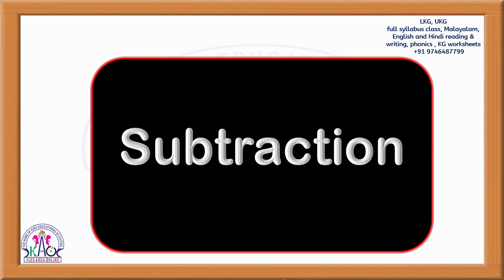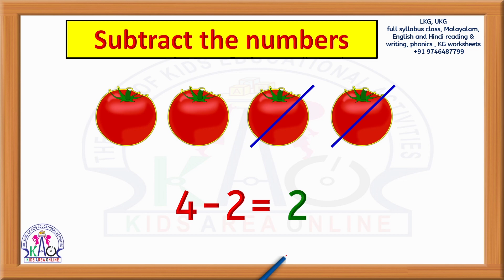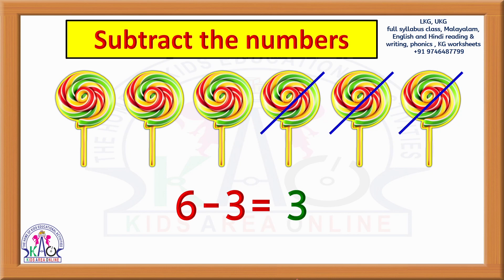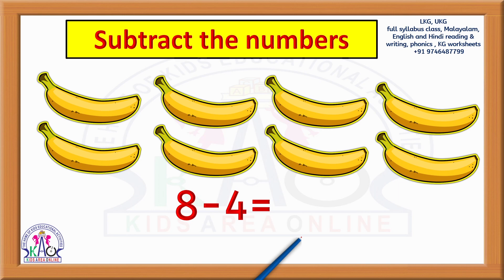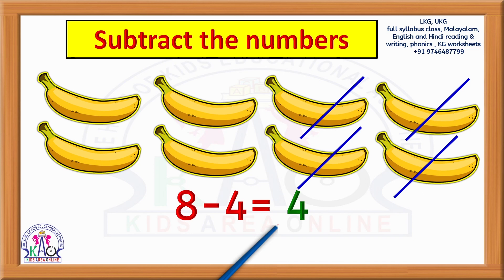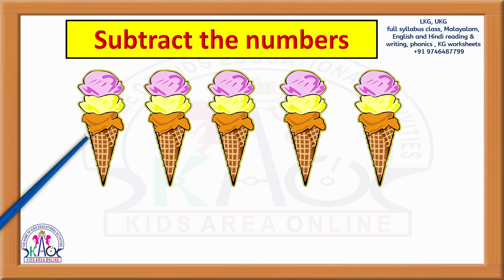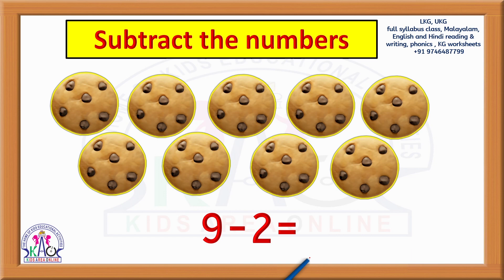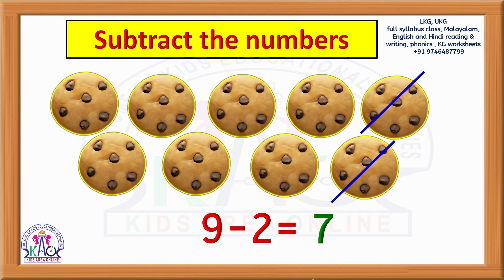Subtraction എളുപ്പത്തിൽ പഠിക്കാം | Learn Subtraction